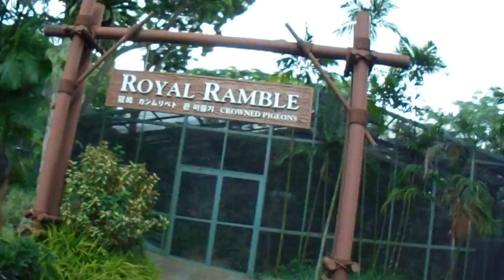Jurong Bird Park - Tram Ride